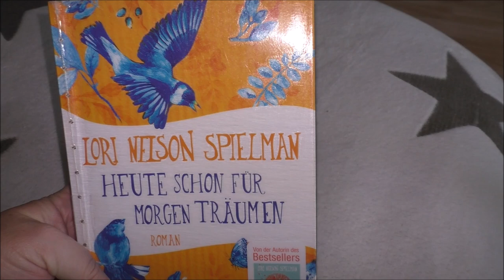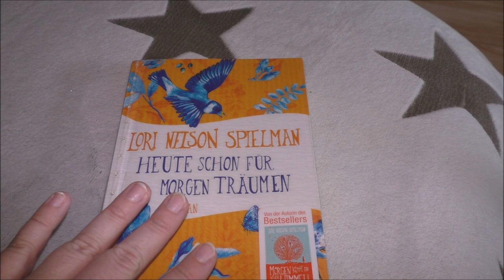Wenn ich alleine bin... Wochenend Vlog